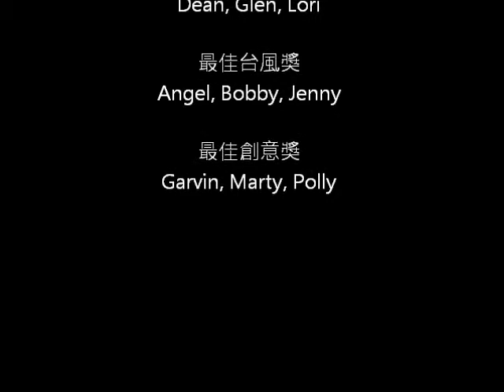新北市龜山國小 101學年 301 Unit 1 Let's Talk 卡麥啦!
這是本班小朋友生上中年級後首次嘗試的English Role Play喔，雖然有點生澀，但是表現得還不賴喔，老師幫你們掌聲鼓勵一下！^^